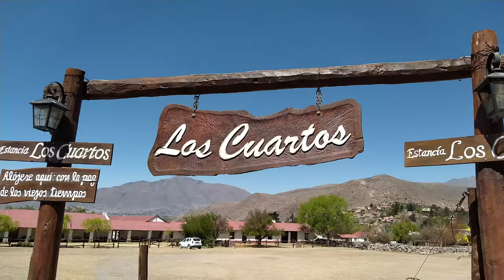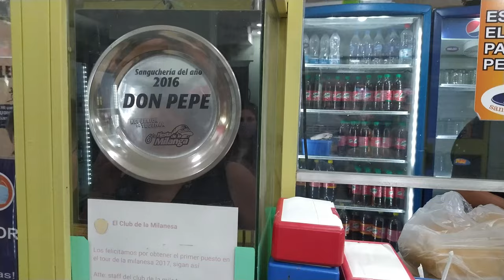CINCO lugares IMPERDIBLES para hacer TURISMO en TUCUMÁN 🇦🇷 en 3 DÍAS!!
La verdad es que a veces, algunos que NO son tan conocidos, resultan ser los MÁS interesantes ❤️  y eso lo logramos con nuestro trabajo de investigación previo en cada viaje, dando lo mejor para que VOS tambien DISFRUTES 🤩

¿Qué hacer si estas haciendo TURISMO en Tucumán? Te lo mostramos todo en el vídeo!